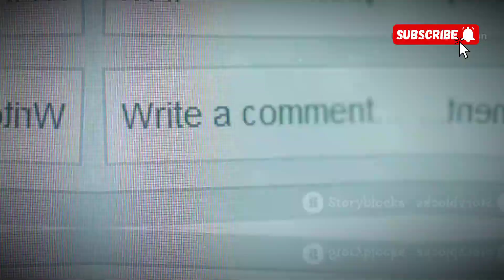What Scientists Are Afraid to Tell You☠️! | Are Volcanoes near to Explode🌋!! | (Myth or True)🤔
🥵Uncovering the Truth About Supervolcanoes: Myths vs. Facts ✨

🌋 Uncover the Secrets of Supervolcanoes!

What if I told you there’s a ticking time bomb beneath our feet? Supervolcanoes are one of Earth's most terrifying mysteries, capable of unleashing unimaginable power. From the notorious Yellowstone to lesser-known giants, join us as we dive deep into the science, myths, and truths that scientists are hesitant to reveal. Could we be on the brink of a supervolcanic eruption? How prepared are we for such a cataclysmic event?

Supervolcano
Yellowstone supervolcano
Volcanic eruption
Supervolcano eruption
Supervolcano facts
Volcanic activity
Supervolcano danger
Supervolcano myths
Volcanic caldera
Supervolcano prediction
Volcanic ash
Mega volcano
Tectonic plates
Supervolcano documentary
Geological disasters
Volcanic eruptions history
Supervolcano explosion
Volcanic hotspot
Earthquake and volcano
Lava flow
Volcanic gases
Magma chamber
Eruption preparedness
Volcanic monitoring
Supervolcano survival